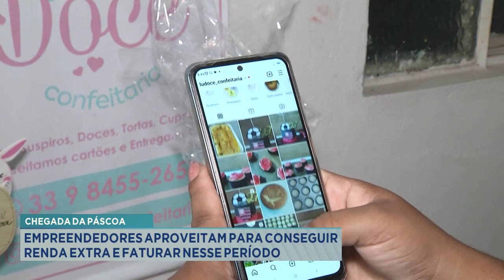Chegada da Páscoa: Empreendedores Aproveitam para Conseguir Renda Extra e Faturar Nesse Período.